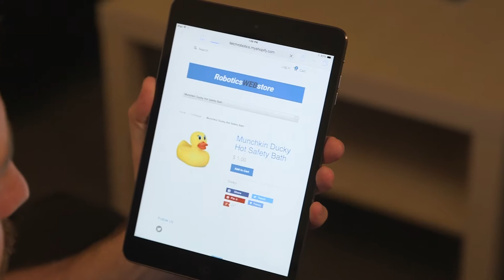Fetch & Freight - Autonomous Mobile Robots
Fetch Robotics Fetch & Freight